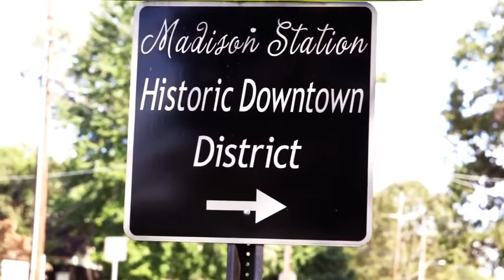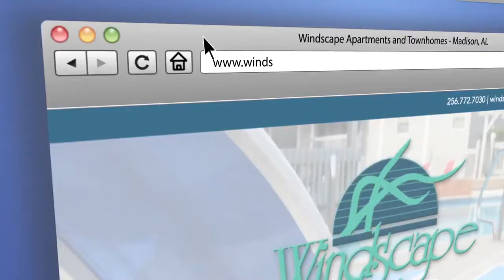Windscape Apartment Tour 2020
Few communities offer you the luxury and convenience of Windscape Apartment homes.
Windscape blends a unique contemporary concept with traditional elegance, … and the serenity of country living with city conveniences – making Windscape one of the most sought-after places to live in greater Huntsville, Alabama.
Secluded yet conveniently located off interstate I-565, Windscape is just minutes from downtown Huntsville, and large employers such as Huntsville Hospital, Cummings Research Park, NASA’s Marshall Space Flight Center, Remington, and Boeing. Redstone Arsenal employees, you’ll enjoy easy access to Gate 9.
Great shopping is also just minutes from home, with Madison Square Mall, Bridge Street Town Center, and Historic Downtown Madison all in close proximity. Ideal for families, Windscape is located near award-winning Madison elementary, middle, and high schools.
At home, enjoy a vast array of recreation possibilities including our sparkling collegiate pool with lap lane and relaxing sun deck. Don’t waste money on a gym membership -- work out in our well-equipped 24-hour fitness center or simply relax in the hot tub or sauna.
Entertain friends in our community BBQ and picnic area, and enjoy outdoor games with our horseshoe pits, sand volleyball courts, and a Ping-Pong table.
Meet new friends at our resident social, or simply relax and recharge in your well-designed apartment home.  Choose from one and two-bedroom apartments with eight different floor plans, as well as furnished and unfurnished spaces and corporate apartments.
Inside you will find luxurious rooms for comfortable living in a quiet country setting.  Enjoy reading a book next to a cozy fire in your own wood-burning fireplace or a mild evening outside on your inviting patio or balcony. You’ll also enjoy decorator color schemes with extra touches like reversible ceiling fans and walk-in closets. There are frost-free refrigerators with ice makers in every apartment home as well as washer and dryer connections, dishwashers, garbage disposals, and self-cleaning ovens.
Our community offers high-tech conveniences like free wireless in the club room, pool area, and sun deck. Save time with online rental payments and maintenance requests, making your life simple and carefree.  Windscape also offers a car care center, a recycling center, resident concierge service, and an on-site laundry care center.
Expertly managed by Tonsmeire Properties, a local family-run business for over 40 years, and experts in green living, Windscape Apartment Homes are your next home. Tour today and look no further.
Windscape Apartment Homes – a luxurious refuge just outside of Huntsville, Alabama.
Ask about our Preferred Employer Program and Resident Referral Rewards!